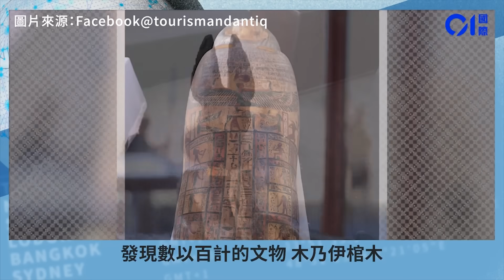今日新聞 「二哥」周一鳴帶隊大反黑 逾百警搜多間麻將館｜葵涌的士司機泊車如廁 「行家」5秒爆窗偷背囊｜01新聞｜辱警｜法拉利｜成龍｜葉壽｜金條走私｜2023年11月3日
今日新聞 「二哥」周一鳴帶隊大反黑　逾百警搜多間麻將館｜葵涌的士司機泊車如廁 「行家」5秒爆窗偷背囊 2023年11月3日

2023年11月3日精選新聞：
00:00 今日必看8分鐘
00:10 元朗抄牌辱警｜「二哥」周一鳴帶隊大反黑　逾百警搜多間麻將館
01:07 荔枝角青沙公路泥頭車疑避切線法拉利撞壆　司機被困頭部受傷
02:17 車cam直撃｜葵涌的士司機泊車如廁　遭「行家」5秒爆窗偷背囊
03:35 香港仔隧道巴士小巴相撞　15人受傷
04:15 江湖傳奇「賭船之父」葉壽夢中離世享年79歲　曾與成龍特朗普合照
05:18 小客車後輪藏72塊金條入境深圳皇崗口岸　圖像顯示異常被海關查獲
06:01 北角天后廟道野豬卡欄杆受傷　漁護署派員麻醉帶走
06:36 埃及發掘數千年歷史文物　包括完整「亡靈書」考古史上首見
07:22 大馬女子坐平治車頭自拍　途人溫提後下秒就出事